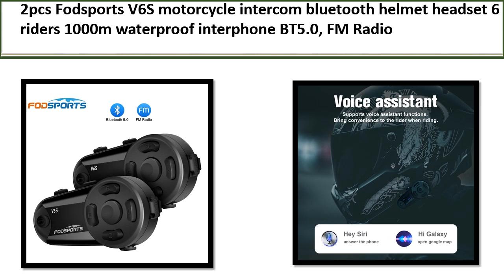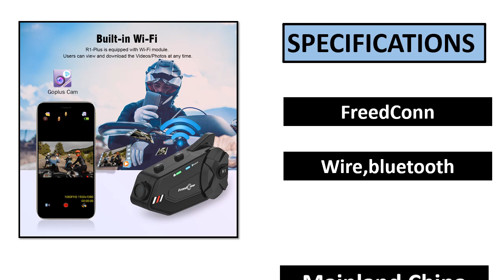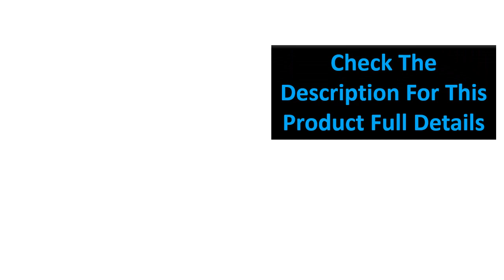TOP 5 BEST Motorcycle Helmet Intercom Review 2023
TOP 5 BEST Motorcycle Helmet Intercom Review 2023  (Aliexpress)

5. Helmet Intercom Motorcycle Helmet Bluetooth Headset

4. Motorcycle Intercom Helmet Headset Helmet Bluetooth

3. Motorcycle Helmet Headset Group Intercom WiFi App

2. Motorcycle Intercom Bluetooth Helmet Headset

1. Fodsports V6S motorcycle intercom bluetooth helmet